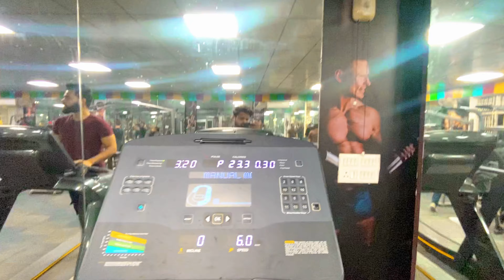Placement kaise lagta hai after BCA | BCA Student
hit likes.

lots of  ❤️
Abhi Vlogs

Gears ☑️-

Ring light ⭕

Small Ring light ⭕

1st Phone ⭕

2nd Phone ⭕

Vlogging Tripod ⭕

2nd Mic ⭕